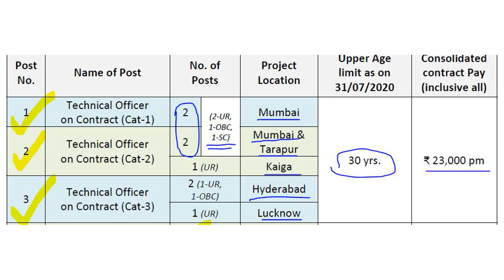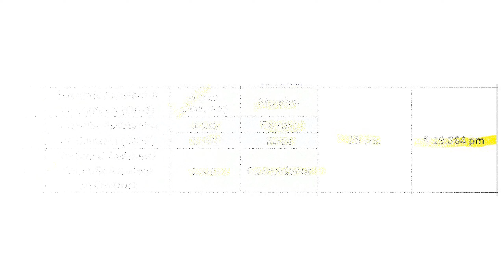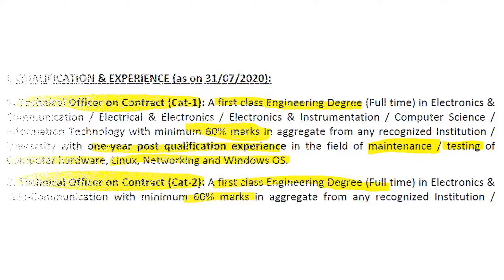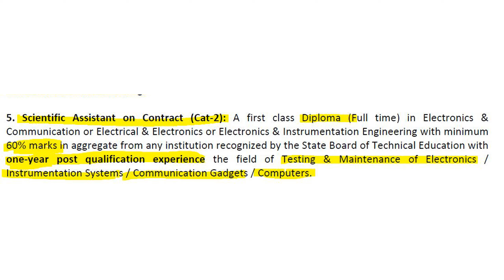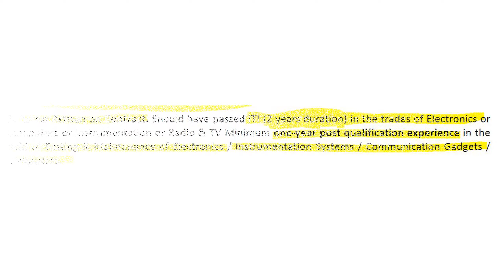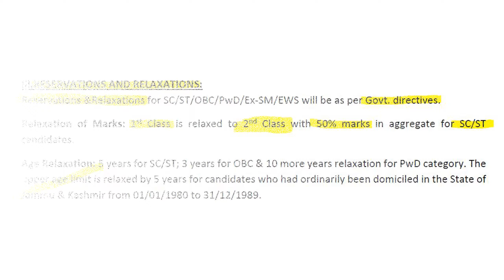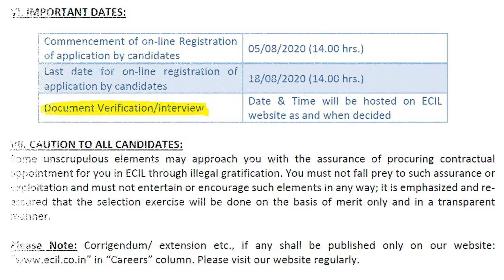ECIL RECRUITMENT 2020 || Jobs || Vacancies || Trickyidiots || Puvarasan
ECIL RECRUITMENT 2020 details